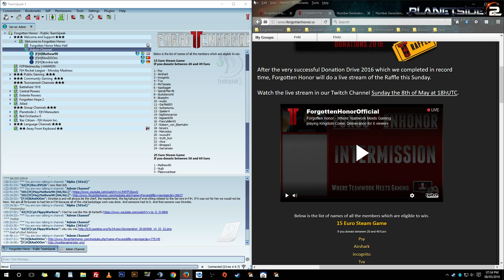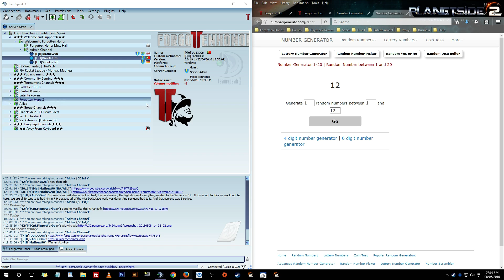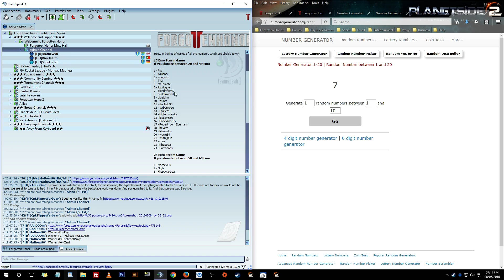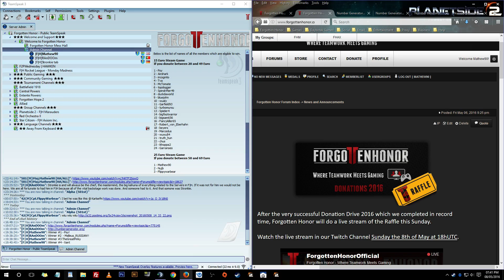Forgotten Honor - Donation Raffle 2016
Thank you to everyone who participated and donated for this year.